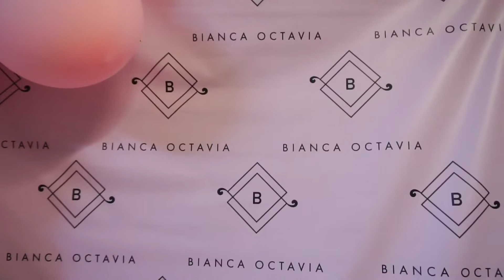Pasta Making Workshop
After visiting Italy and taking an authentic pasta making class, I was inspired to teach one myself with the help of Angie Mamma’s Kitchen. Check out this highlight clip of our very first handmade pasta workshop!
The DIYher workshop is a series of beginners DIY courses designed to teach women how to build, craft, cook, and create. If you are looking to learn a new skill or have a hands-on fun time with friends, book one of our upcoming crafting/cooking classes